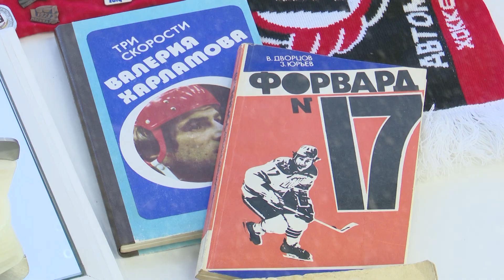Новости Спорта 03.02.2022